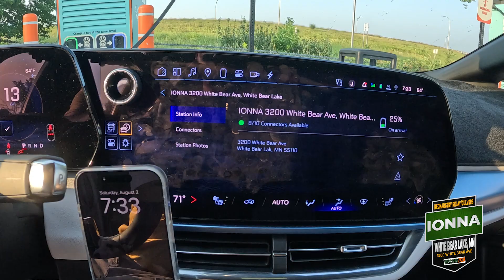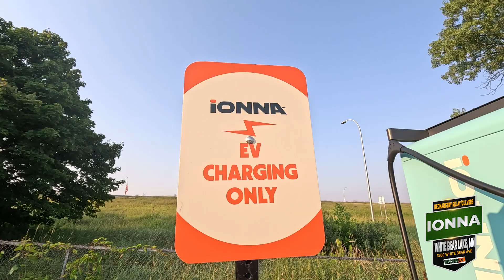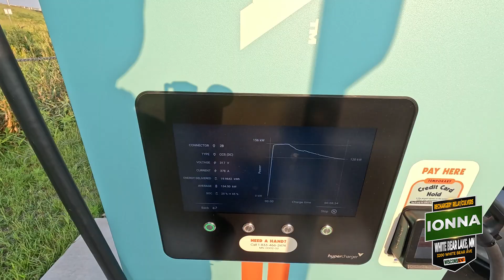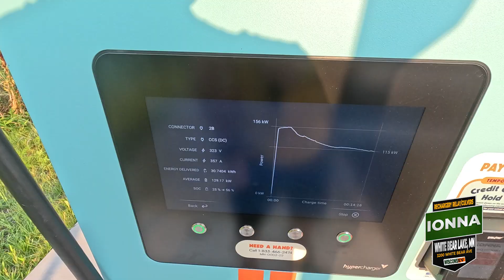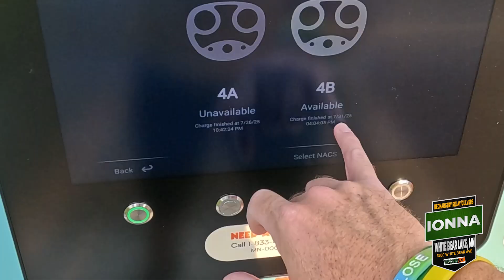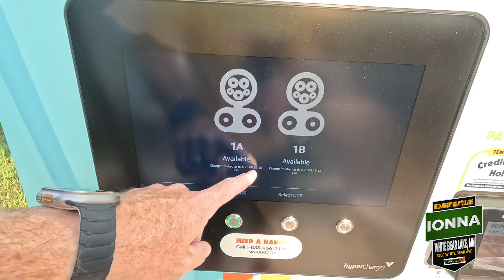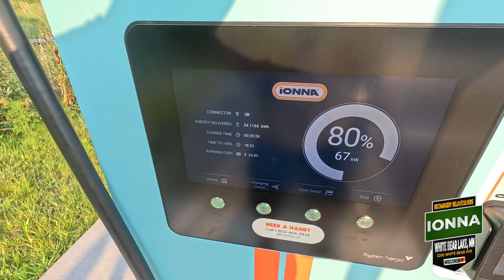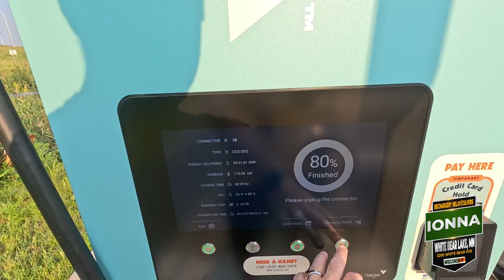WisconsEV - IONNA Rechargery Relay - White Bear Lake, MN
WisconsEV charging station visit to the IONNA Rechargery Relay station in White Bear Lake, MN.

The experience lived up to the hype. We were travelling from Minneapolis earlier this month and stopped at the closest IONNA station to Madison (currently - until the Janesville station opens). This was my first time charging at an IONNA station and the first time using Wisconsin-made Alpitronic HYC400 Hyperchargers. It was a terrific early morning full charge from 25-80% to continue the road trip. Fast, simple, lots of ports and very quiet for a DCFC location.

This Ionna Rechargery Relay is just off I-694 North of St. Paul in White Bear Lake. It is in a parking lot between a Culvers and Original Docs Landing Sports Bar. There are no pull thru stalls at this location, but you could likely plug in without unhitching a trailer by using some creative driving and parking in some of the additional area past one of the end stalls.

There are 10 stalls (6 CCS and 4 NACS). Each HYC400 can charge 2 cars at the same time. Each machine is capable of up to 400kW.

After this stop I am even more excited for the Ionna Rechargery to open in Janesville.

Original Doc's Landing/IONNA Rechargery Relay